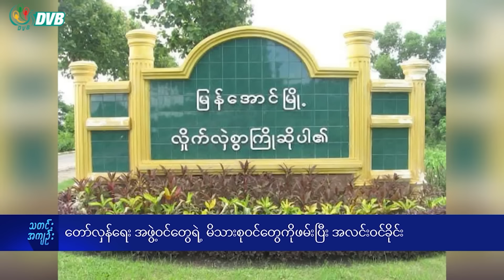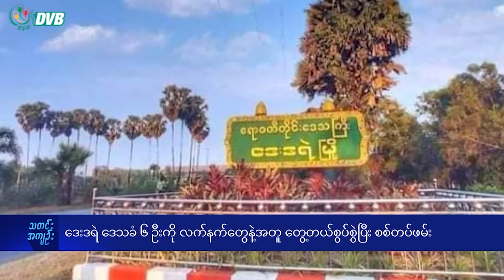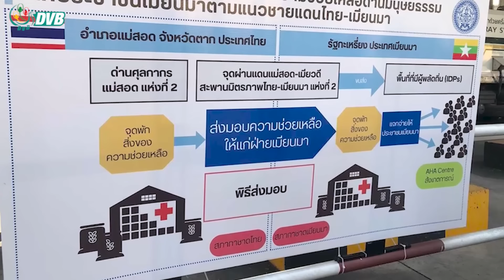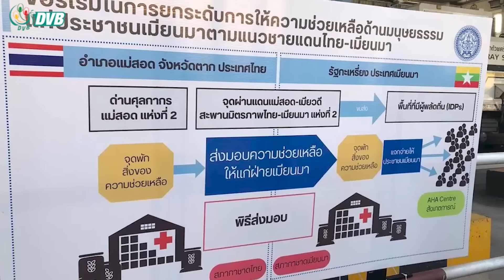DVB Digital ညနေ ၃ နာရီ သတင်း (၁၁ ရက် ဖေဖော်ဝါရီလ ၂၀၂၄)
- တော်လှန်ရေးအဖွဲ့ဝင်တွေရဲ့ မိသားစုဝင်တွေကိုဖမ်းပြီး အလင်းဝင်ခိုင်း။
- ဒေးဒရဲဒေသခံ၆ဦးကို လက်နက်တွေနဲ့အတူတွေ့တယ်စွပ်စွဲပြီး စစ်တပ်ဖမ်း။